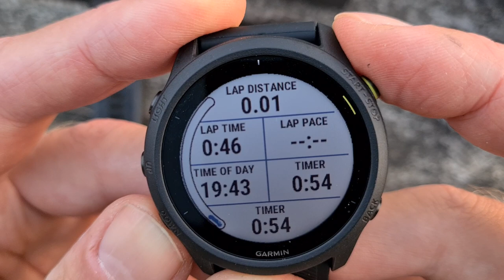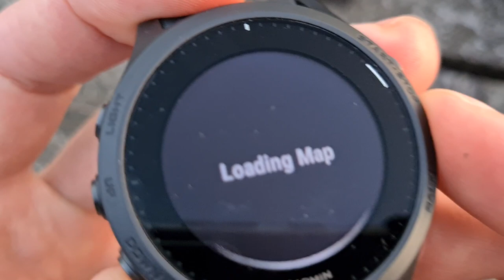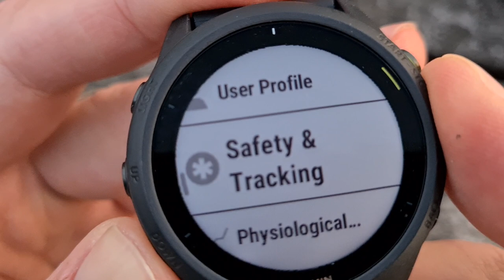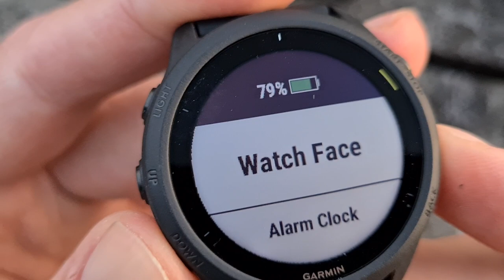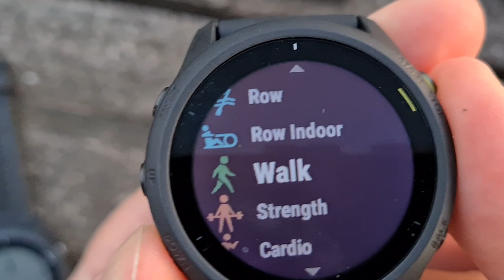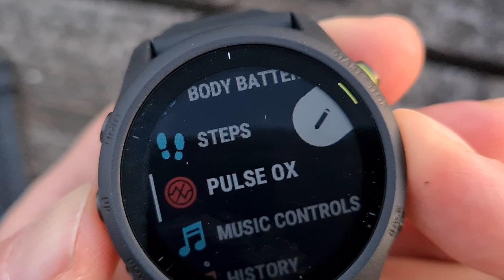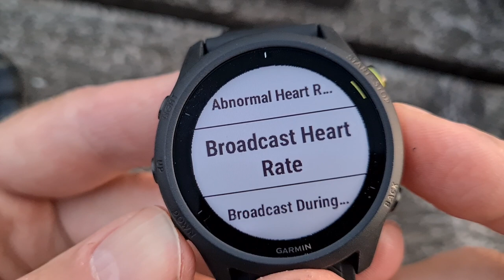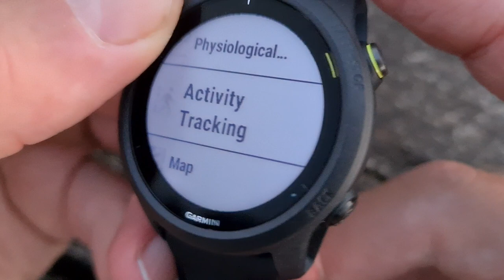Garmin 745 vs 945 COMPARISON [And In-Depth Test Review of ALL the Functions & Settings]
The Garmin 745 from 2020 can do a lot and is one of the most comprehensive triathlon heart rate monitors you can buy! It is really made for the avid multisporter who runs, cycles and swims a lot. The predecessor 735 was on the market for 6 years because it had a lot of fans. The 745 is also a lot cheaper than the 945 and can do almost as much. With the beautiful accurate heart rate measurement, SPo2 measurements, own GB music storage plus Spotify, contactless payments and more, it is very complete.

–  music on the 745, including Spotify and Deezer
–  contactless/NFC payments
–  PacePro
- track recognition running mode
–  new Daily Workout suggestion
–  ClimbPro for automated climb notifications
–  training load focus
–  stress tracking
 –  body battery meadurement
–  Pulse Ox data
–  heat acclimation and  altitude acclimation
–  Incident Detection
–  LiveTrack
Vs Garmin 935
The Garmin Forerunner 745 succeeds the favorite Garmin Forerunner 735 XT. What is new in this 745 compared to the 735? You can conveniently see the extras of the 745 compared to the 735 here:

Much better GPS with GLONASS and Galileo (and modified GNSS to Sony GPS chipset
Better optical heart rate measurement
Much better processor and interface, especially for post-workout assistance
Better battery from 14 to 16 hours (and 6 hours in music and GPS mode up to 1 week in "saving mode")
Even more advanced multisport functions
Running track recognition mode
Suggested your watch every day as a "suggested daily workout"
PacePro (see below)
ClimbPro so that you automatically receive climbing tips and you can see what still awaits in climbing and descending meters (in addition to walking, hiking, running and cycling also during skiing)
Music storage (so in the 745) plus Spotify
Connection to your bluetooth headphones (handy if you can also store music)
Contactless payments
SPO2 measurement (Pulse Ox)
New ELEVATE optical HR sensor just like in the 245, 945 and expensive Marq
Training load status
More accurate training effect analysis
Digital compass
Barometer
Waterproof up to 50 meters
Special training programs for running, cycling and swimming
Stress measurement
Recovery time advice function (eg "you have to recover 21 hours") after stopping a workout and changing to stress, sleep and daily updates
Body battery function
Getting used to the heat (heat acclimation) when you exercise above 21.6 degrees Celsius
Get used to the altitude (altitude acclimation) when you exercise above 850 meters
Accident detection, when you suddenly come to a stop with the bike (then an emergency message will be sent to the set person)
Plus also Safety / Tracking Assistance (then you can send an alarm message to the same person with 1 push of a button)
New Livetrack support (more intelligent)
Support for Garmin running capability (requires a running pod)
As you can see, the Forerunner 745 is of course aimed at runners and triathletes, just like its predecessor 735. It provides them with the best detailed training statistics and workouts on the device.

Better GPS measurement
Garmin now has Sony as its GPS supplier. This means that the accuracy of the position, and subsequently also the next position when moving, has become more accurate. You will notice the better fix on the satellites, especially in the forests and in cities with many high buildings around you. Your speed is therefore more accurate on the 945 and the distance is better registered. Your compatible Strava route map will show you exactly where you took the inside corner after your run 😉
garmin 745 forerunner heart rate monitor